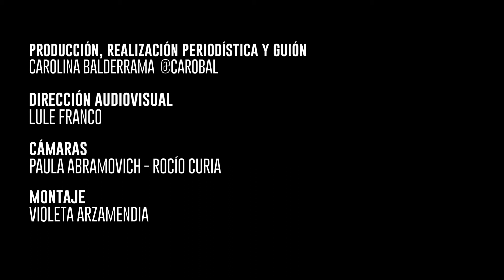DAWN's Feminist Economics School (3/3)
DAWN's Feminist Economics School - Narratives and Resistance against financial capitalism and Corporate Power was organized by DAWN with the support of several organizations on November 27th at Bauen Hotel, Buenos Aires, in the Global Week of Action against G20.

The objective of this activity was to understand, from a feminist economics' perspective, financial capitalism, corporate capture, digital economy, public budgets, the future of work and feminist resistance.